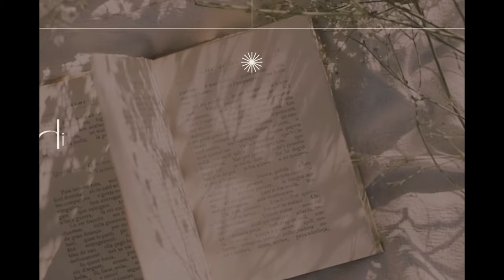Surviving Chaos : Our Insane Week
Hi Darlings!
Hope you are having a wonderful day today!

We've both had crazy weeks! This is out of place because the footage from this weeks episodes got ruined. so please enjoy this bonus content from next weeks episode!

Let us know what you want us to talk about next time! Hope you have a great rest of your week.

xo
Nat & Meg